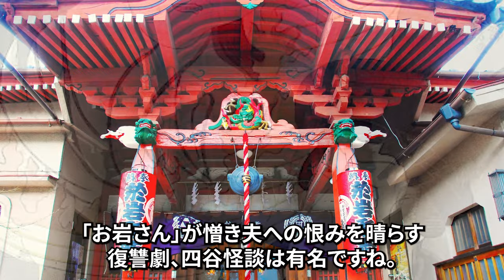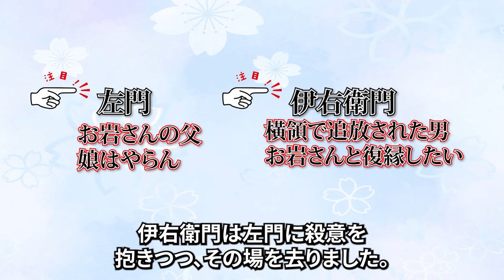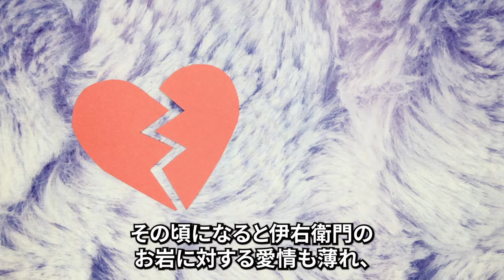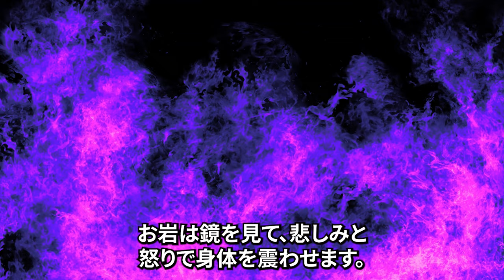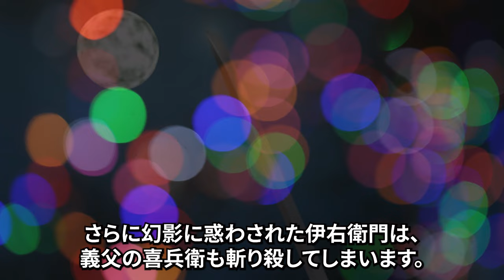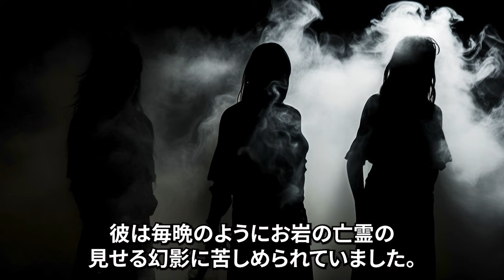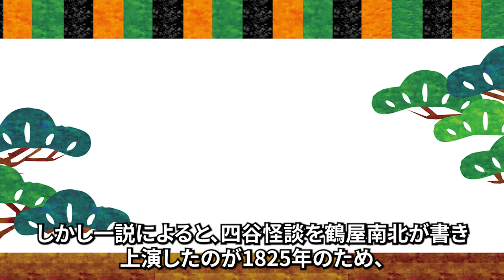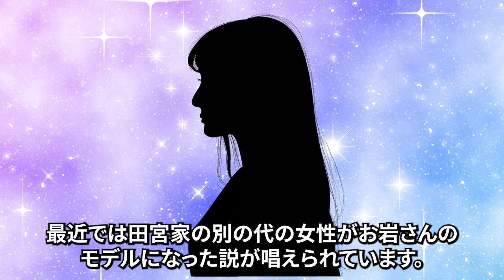江戸時代最恐の怪談「四谷怪談」は実話だったのか？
江戸時代最恐の怪談「四谷怪談」は実話だったのか？　をお届けします。

【どうする家康】なぜ家康を裏切った？石川数正のその後　戦国最大の謎と言われる、石川数正出奔の理由を探る！

小牧長久手の戦いの真相 緒戦の勝利の後、秀吉の前に家康は敗北を重ねる【どうする家康】